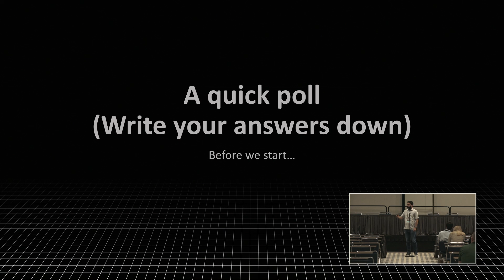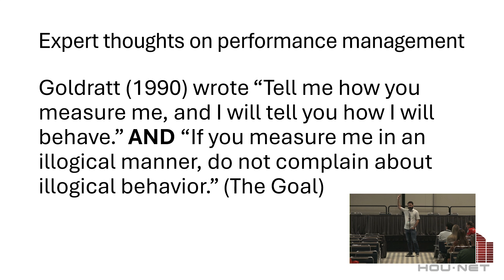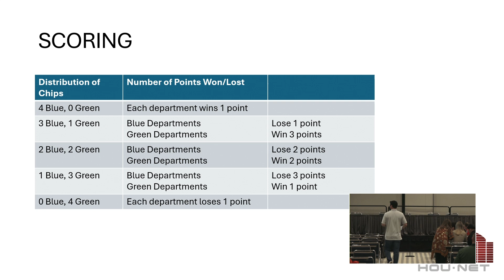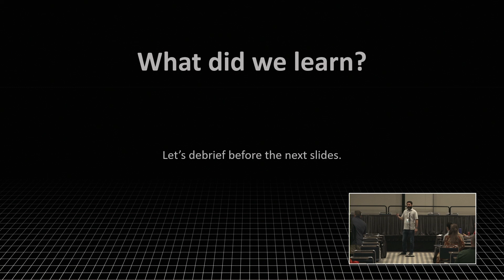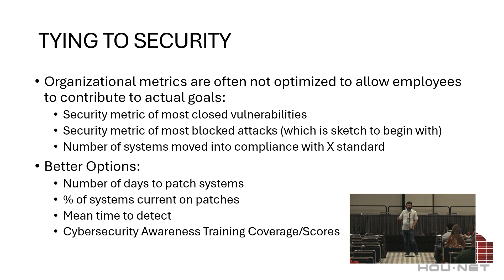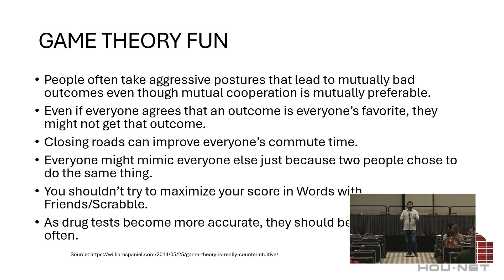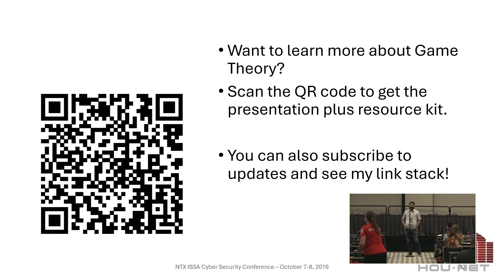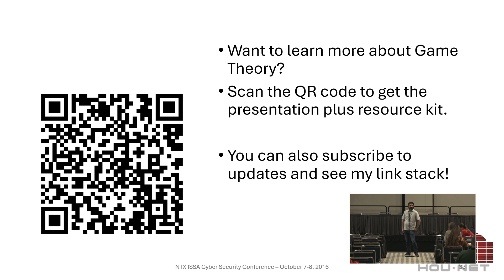When Good People Go Rogue, The Blue Green Game - Branden Williams